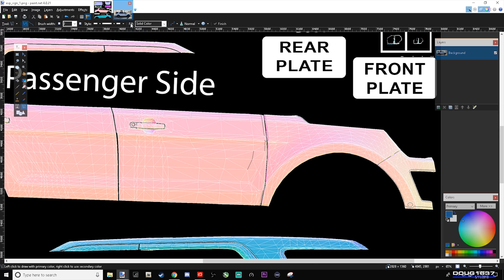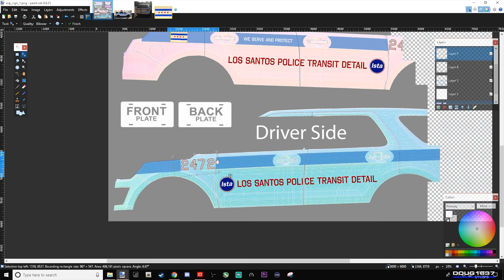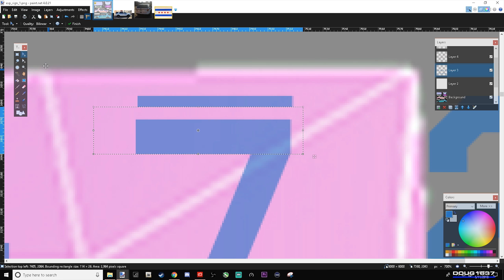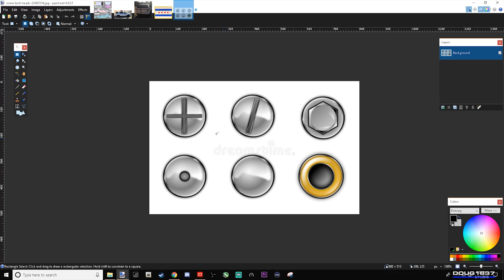Speedart #17 Los Santos Police Transit Detail (Chicago) FPIU